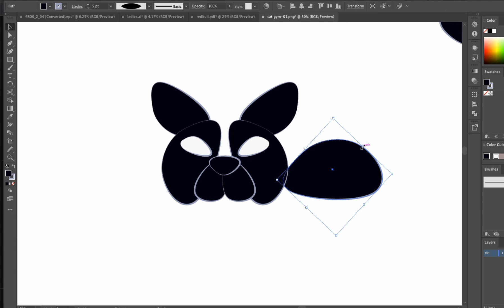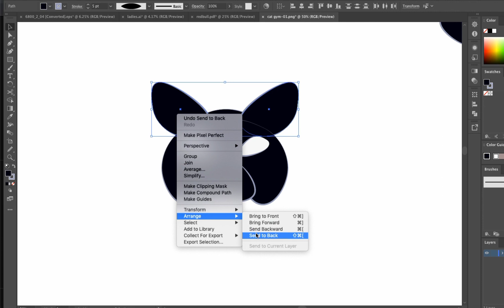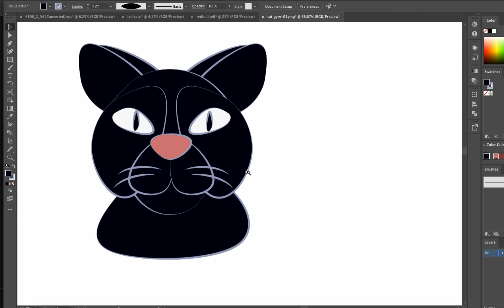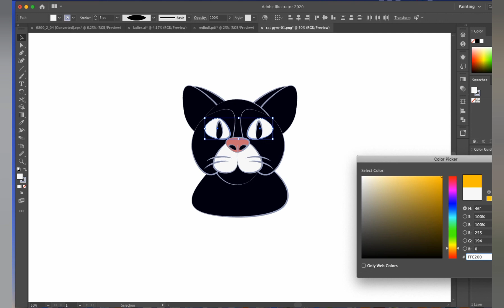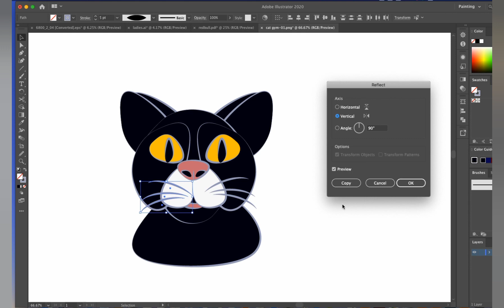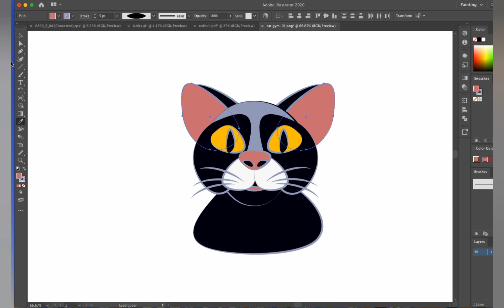How to draw a Cat with easy technic كيف ترسم قط بطريقة سهلة و احترافية